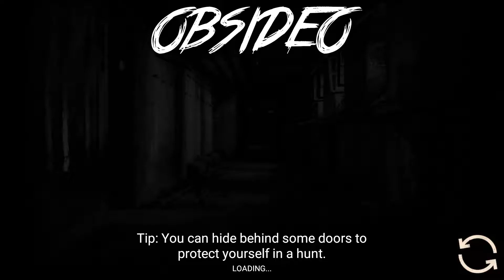Instant Demon Hiss | Obsideo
In this Obsideo video I encounter a Demon who instantly gives himself away and later on I meet an effigy determined to burn the house down.

Let me know if you liked or disliked the video :)